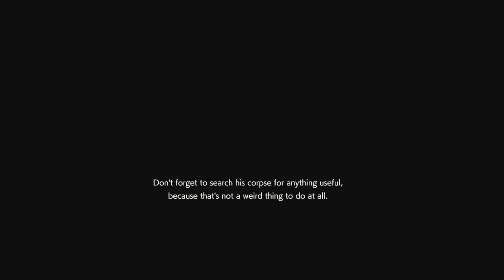Resident Evil Resistance - Daniel Mastermind Gameplay | Must Show No Mercy Now, Must Try Hard Now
Daniel Mastermind gameplay a few days after the June patch. I have to really play sweaty try hard now against survivors who are semi-competent. Game is fun if you don't go against a Valerie or if you go against survivors who don't know what they are doing or are just plain bad. That is really the only way to win as a mastermind now.